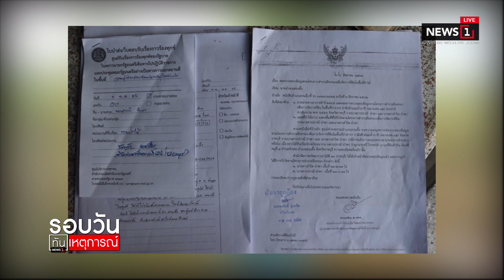กรมป่าไม้แจง 3 ข้อหา “ปารีณา” บุกรุกป่า รอบวันทันเหตุการณ์ 12.30 (ช่วงที่1) 02/12/2019